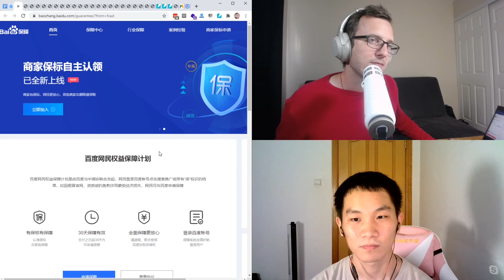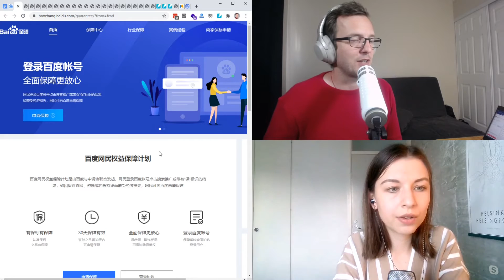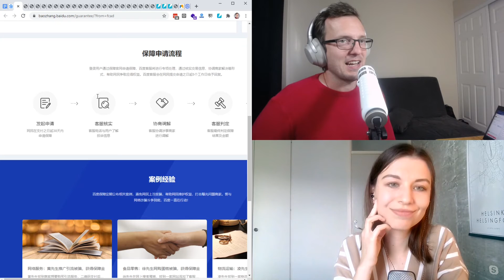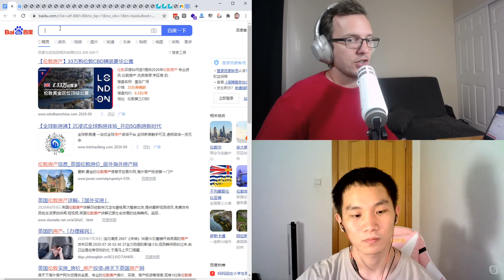Baidu Advertising "Guarantee" Feature 2020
Baidu’s “Guarantee” provides users with financial reassurance. This isn’t new, but it has become more prominent over time.

The “guarantee” feature means that if a Baidu user clicks an ad and is then cheated by the advertiser, they can seek financial compensation of up to 10,000 Yuan. Baidu could then freeze the advertiser’s account and lock the ad credit within that account.

Across all our accounts, we’ve only seen this feature used twice, and only one of those was successful. So it seems that the risk to advertisers is low. The benefit is that it helps improve the users’ trust of Baidu and advertisers.

This is a part of our weekly China Marketing News Live broadcast. If you want to receive the weekly updates to your mailbox, sign up